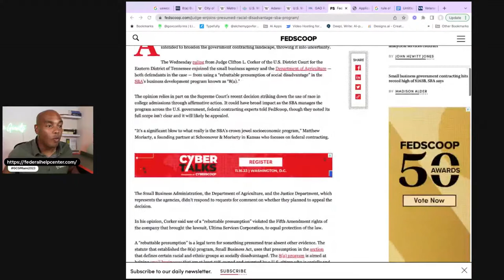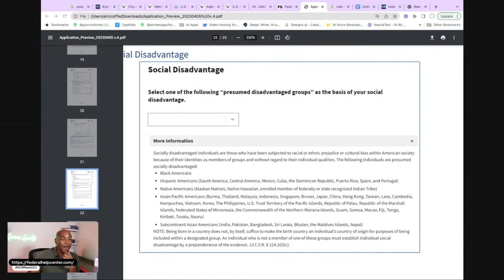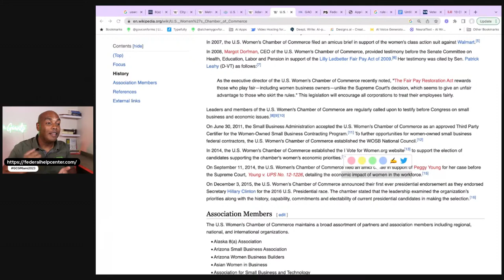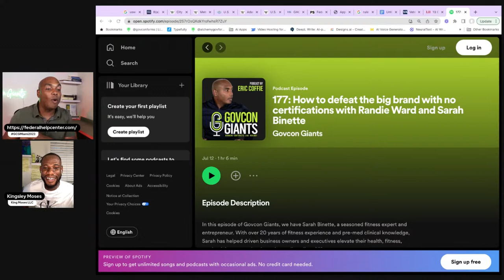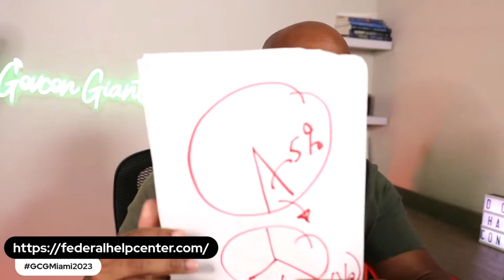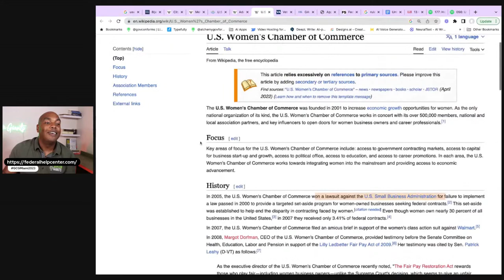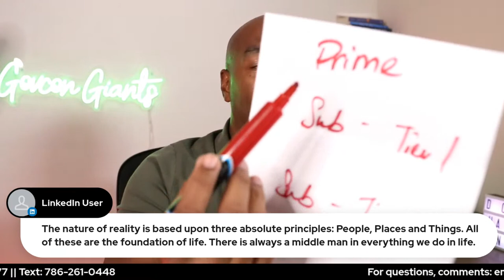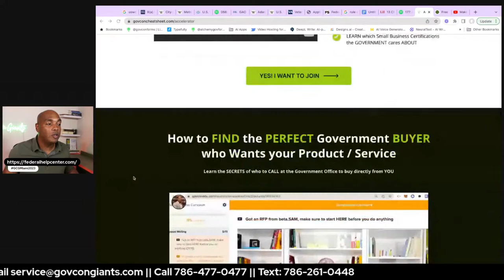Small business programs being challenged by affirmative action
and join our FREE membership.

🎓 Discover Government Contracts:
Uncover your market potential and find your place in this industry with our Freshman Course.

🎓 Essential Equipment & Software:
Get top equipment recommendations for every budget to kickstart your journey.

🎓 Real Contract Example:
Learn the buying process through a real contract example.

🎓Proper Business Registration:
Learn the right way to set up an LLC and request a Tax ID #.

🎓Registration and Launch Guide:
Maximize revenue and get registered for bids with the right certifications. Join now!

🎯 Government Contracting Course for Businesses:
If you're looking to increase sales and secure small business contracts, this course is tailor-made for you! Maximize your potential in the government contracting world with our expert guidance.

🗣 Contact Eric Coffie for More Information 🗣

🧨 Don't Miss Out on Government Contracting Opportunities! 🧨